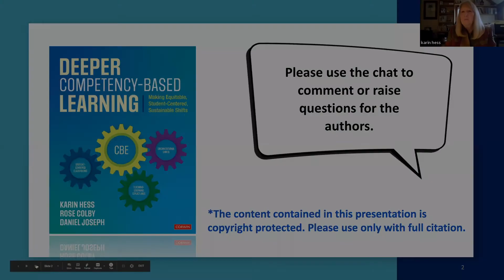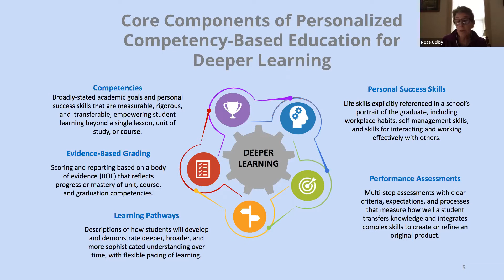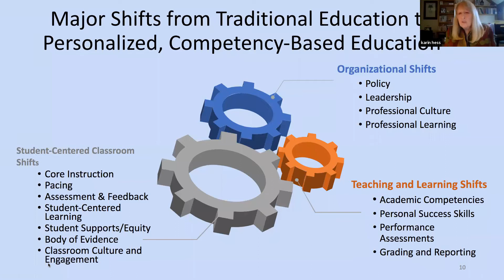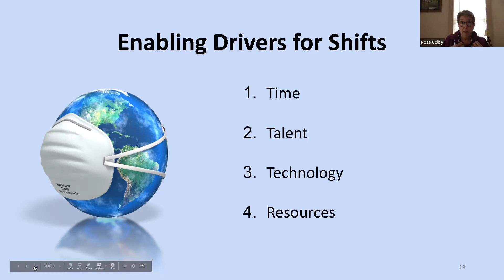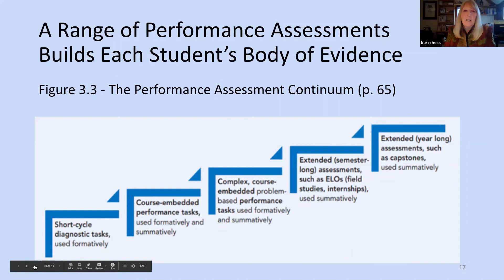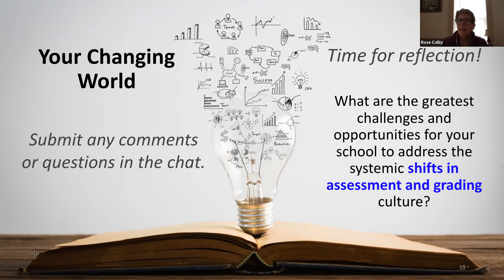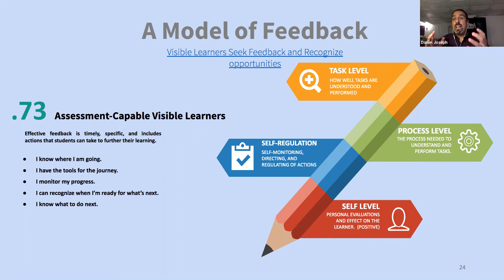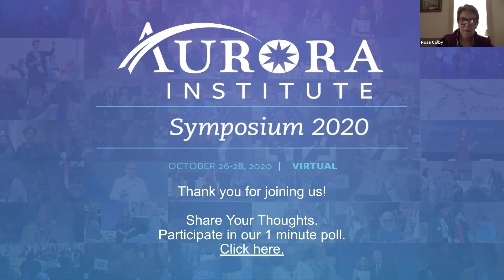Book Club - Deeper Competency-Based Learning: Making Equitable, Student-Centered, Sustainable Shifts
Authors/Presenters:
Karin Hess, Founder and President, Educational Research in Action
Rose Colby, Competency-Based Learning & Assessment Specialist
Daniel Joseph, Founder and President, CBE Solutions

Learning Outcomes:
Reflect on 5 core components in transforming from traditional to competency-based deeper learning.

Consider how making equitable, student centered, and sustainable shifts in instruction, assessment, and grading support personalized learning.

Begin to examine how our competency-based framework offers systemic opportunities to address new challenges in meeting students “where they are” in their learning.